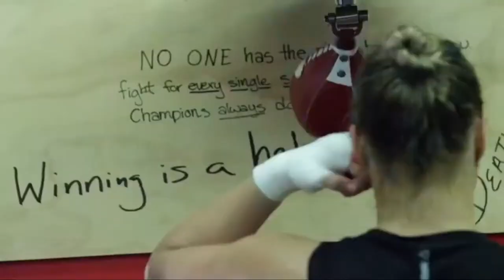ufc Women of MMA